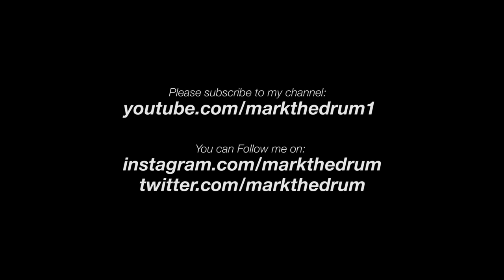Bruno Mars - Locked Out of Heaven Drum Cover by Mark Duffy (100% GoPro)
Locked Out of Heaven - Bruno Mars
From the 2012 release "Unorthodox Jukebox"

This is third video of a set, filmed and recorded at Four Winds Recording Studio, Co. Louth, Ireland.

All of these videos are recorded in a single take. There are no edits or extra takes to make these videos.

Gear used in the video:

Drums: Pearl Reference
Kick Drum: 22x18
Tom: 10x8
Tom: 12x9
Floor Tom: 14x11
Snare: 14x6.5 Pearl Reference 20ply
Aux Snare: 14x6.5 Pearl Firecracker

Cymbals: Right to left
8" Paiste Alpha Splash (on the Auxillary Snare)
13" Zildjian A Custom Hi Hats Brilliant
17" Zildjian K Custom Dark Crash
8" Zildjian K Custom Dark Crash
22" Sabian Omni Ride
19" Sabian AA Crash Ride
12"/14" Meinl X-Treme Stack
19" Sabian Paragon China

Hardware:
Mostly Pearl and DW, Pearl Eliminator Double Bass Pedal

Lights used:
Yongnuo YN-300 ii LED Video Light (x3)